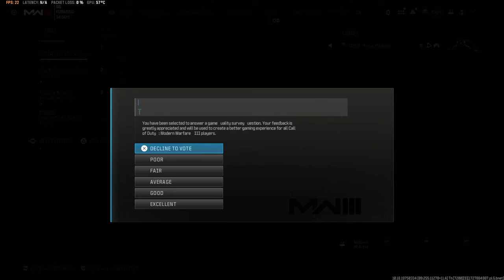THIS IS INSANE 43 STREAK! - MW3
CRAZY STREAKS AND A 43 KILLSTREAK!

👕MERCH!

Social media!

HEDGEHOGS FOR LIFE!

📷MY EQUIPMENT!
PC Monitors -- AOC 27inch 144hz x2
Gaming Monitor -- AOC 32inch 144hz 2k
Webcam -- Razer Kiyo Pro
Light's -- Elgato Key Light x2
Mouse -- Razer Basilisk Ultimiate
Keyboard -- Razer Ornata Chroma Gaming Keyboard V2
Green Screen -- Homegear Portable Pull Up Green Screen
Capture Card -- Elgato 4K 60 Pro MK.2
Stream Deck 15Key
📷PC Specs!
COOLER -- Corsair iCUE H100i PRO XT
Ram -- Corsair 4 x 16GB
Storage -- 4TB + 1TB SSD
PSU -- Corsair RM1000x 1000W
PC CASE -- GameMax Predator Full-ATX PC Gaming Case
▬▬▬▬▬▬i▬▬▬▬▬ஜ۩۞۩ஜ▬▬▬▬▬▬▬▬▬▬▬▬▬
▬▬▬▬▬▬▬▬▬▬▬ஜ۩۞۩ஜ▬▬▬▬▬▬▬▬▬▬▬▬▬